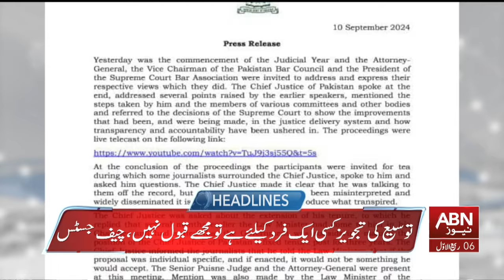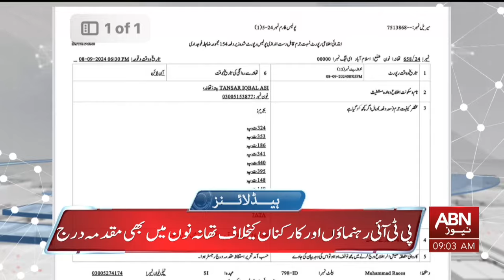HEADLINES 9 AM | 11 SEPTEMBER 2024 | ARREST OF PTI LEADERSHIP | ABN NEWS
HEADLINES 9 AM | 11 SEPTEMBER 2024 | ABN NEWS